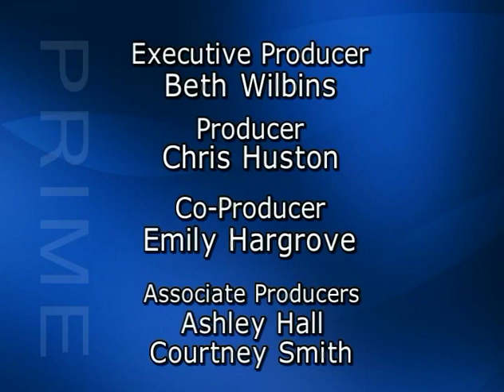Episode 47: Virginia Cook, Susan Williams & Cathy Roach-Reeves of The Dallas Woman's Forum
An annual holiday tradition is the Dallas Woman's Forum Holiday Home Tour at the Alexander Mansion. Each year the Alexander Mansion opens its doors to showcase its Holiday décor. If you want to stop by, it runs December 6-9 and doors are open 11 am- 4 pm.  You can also take part in the Holiday European Tea Room luncheon December 12-21 with a 1 pm seating every day. Go to alexandermansionofdallas.com or dallaswomansforum.org  for more information.